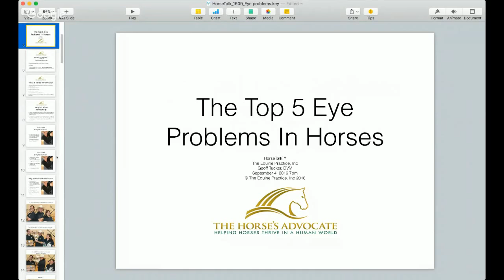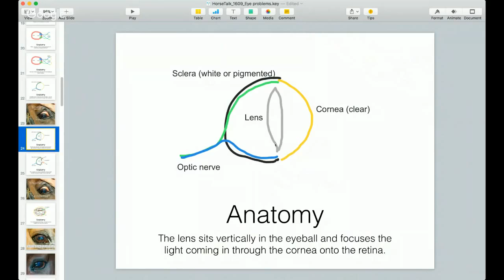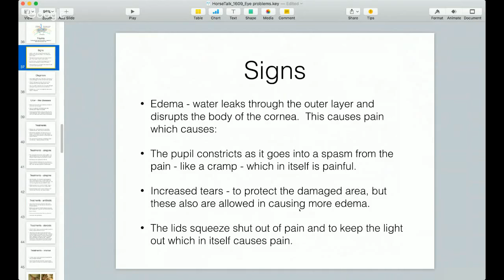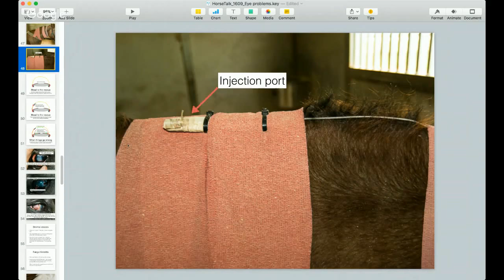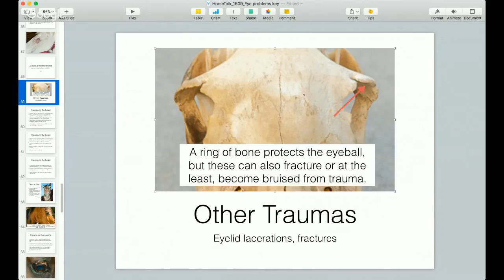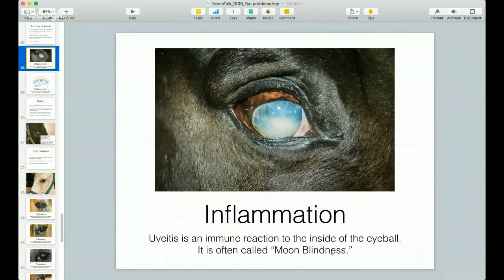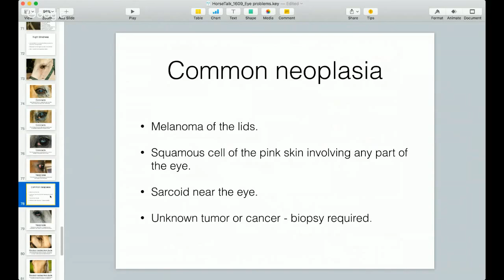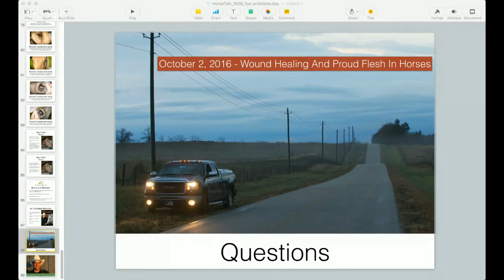"Top 5 Eye Problems In Horses" - A HorseTalk™ webcast with Geoff Tucker, DVM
HorseTalks™are a series Dr Geoff Tucker DVM does every first Sunday of the month Live and is availble in replay format here for free. Each month a new topic is presented and you the audience are encouraged to bring your questions to have Dr Tucker answer them live.

Dr Geoff Tucker has been working professionally with horses since 1973.  He is a 1984 Cornell Veterinary School graduate and an equine veterinarian with a practice now limited to Horsemanship Dentistry. Better known as Doc T to his clients, he has been floating teeth since 1983 and has performed about 65,000 floats throughout his extensive 30+ year career which includes a dozen years as a general practitioner.